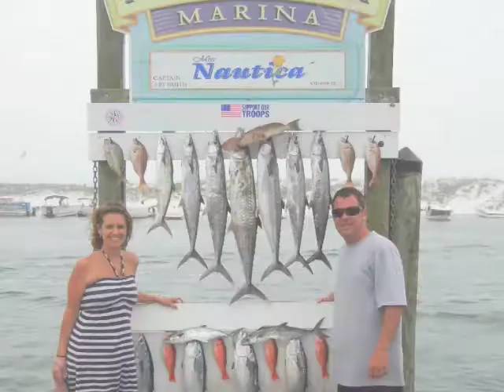Destin Trip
Destin